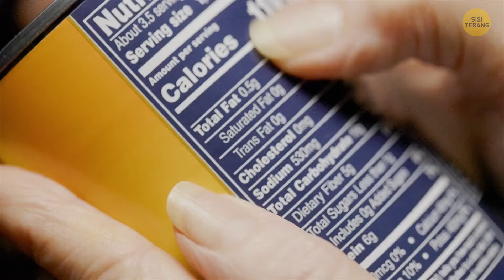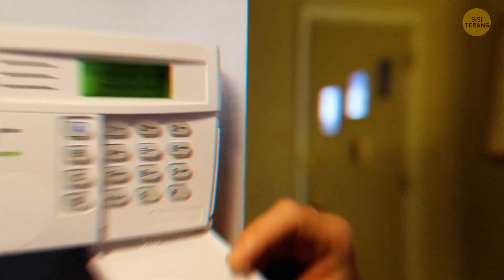Teknik Segitiga yang Menyelamatkanmu dari Serangan Beruang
Bayangkan Anda sedang mendaki gunung dan tiba-tiba berhadapan langsung dengan seekor beruang! Tapi jangan takut, ada trik praktis yang disebut Teknik Segitiga untuk membantu Anda. Pertama, rentangkan tangan Anda lebar-lebar agar Anda terlihat lebih besar, lalu mundur perlahan sambil tetap menatap beruang. Jika beruang menyerang, berdirilah tegak dan berteriaklah dengan keras untuk mengintimidasinya. Beruang bukanlah satu-satunya makhluk yang mungkin Anda temui, jadi ada baiknya Anda juga mengetahui beberapa trik lainnya. Misalnya, jika Anda menemukan ular, berdiam diri di tempat dan perlahan-lahan mundur tanpa melakukan gerakan tiba-tiba. Dan jika Anda terjebak dalam arus rip saat berenang, jangan panik-berenanglah sejajar dengan pantai sampai Anda keluar dari cengkeraman arus. Mengetahui trik-trik ini bisa menjadi penyelamat saat Anda menjelajahi alam bebas!